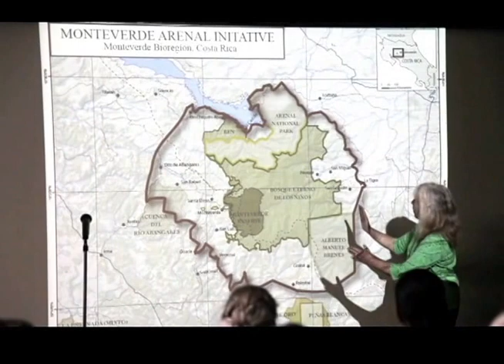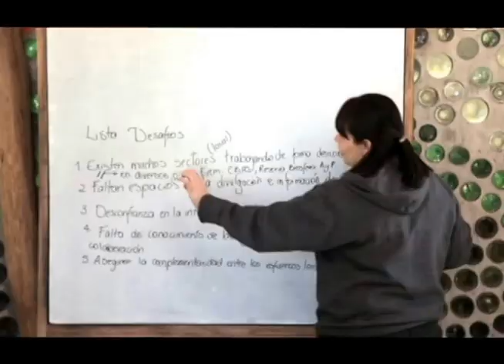Monteverde-Arenal Initiative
Video summary of the Monteverde-Arenal Initiative Conference which took place in 2014 with representatives of many national and international organizations involved with conservation in the area. ---

Un pequeño resumen de la Conferencia Iniciativa Monteverde-Arenal que tomó lugar en el 2014 con representantes de muchas organizaciones nacionales e internacionales involucradas con la conservación de la zona.